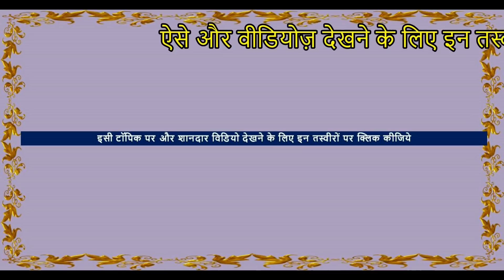पंजाब के 80 साल के बाबा की मस्त राइडिंग - Horse Riding Mela Horse Market Video घोड़ा विडियो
मुक्तसर घोड़ा  बाज़ार मंडी Indian White Nukra horses price In market In Muktsar Horse Fair In Punjab , India.
In this horse market of india , stallions, mares and baby horses ( foals ) of Many Indian horse breeds are seen like white punjabi nukra horses  , Marwari horse, sindhi horse . experienced people first try  horse riding  then if  find horse rate Price suitable  they go for it.
► Location – muktsar dusshera Horse Fair , Punjab , India